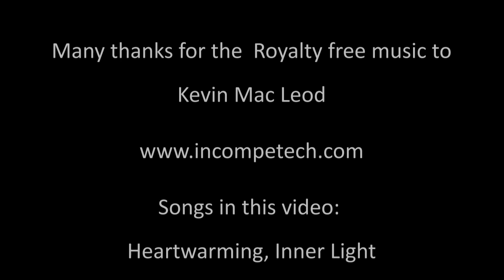🥕 Gemüsepfanne vegan und vegetarisch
Als ich kürzlich bei einer Freundin war, roch es derart gut nach Essen, dass ich es mir nicht verkneifen konnte zu fragen, was da so lecker riecht. Es stellte sich heraus, dass es eine Gemüsepfanne mit Feta Käse war. ...